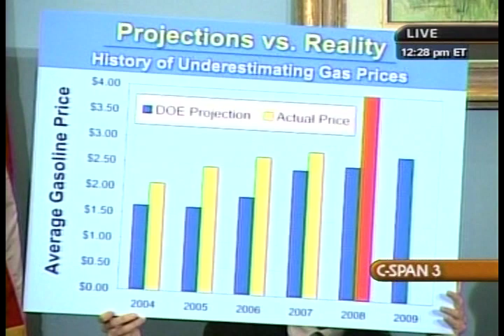The Future of Oil: Peak Prices, Peak Production, Piqued Consumers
The Future of Oil: Peak Prices, Peak Production, Piqued Consumers - Select Committee on Energy Independence and Global Warming - 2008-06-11 - WASHINGTON (June 9, 2008) - As prices at the pump reach record levels on a daily basis, many consumers and analysts are asking the same questions: How bad could prices get? And what policies are needed to address America's oil crisis? On Wednesday, June 11, Chairman Edward J. Markey (D-Mass.) and the Select Committee on Energy Independence and Global Warming will examine the long term prognosis for oil's global supply and demand, and what solutions could be implemented to reduce demand and decrease prices. A barrel of oil reached a new record price on Friday, and many analysts are saying 00 oil is a potentially imminent threat. Yet our own government energy analysts are saying oil could slide back to 0 a barrel, and supplies could increase, even as the private sector disagrees. The Select Committee will discuss this disconnect, as well as the global warming concerns of non-traditional oil retrieval methods like oil shale and oil sands. WITNESS LIST: Guy Caruso, Administrator, Energy Information Administration; Adam Sieminski, Chief Energy Economist, Deutsche Bank; Amy Myers Jaffe, Energy Studies Fellow at the James Baker Institute for Public Policy; Athan Manuel, Director of Land Protection Programs, Sierra Club; Karen Harbert, Managing Director and Executive Vice President, Institute for 21st Century Energy US Chamber of Commerce.  Video provided by the U.S. House of Representatives.